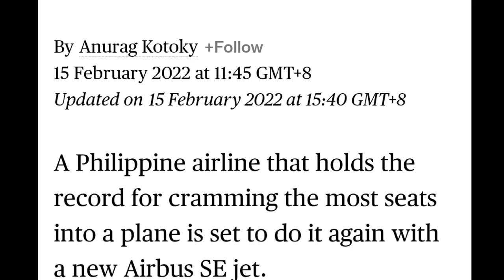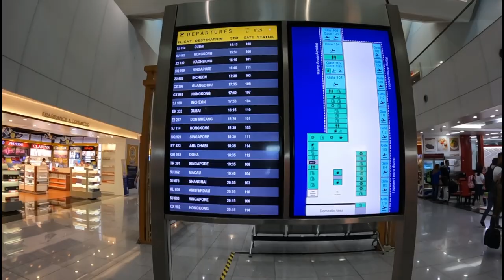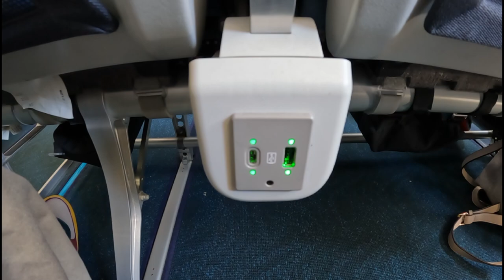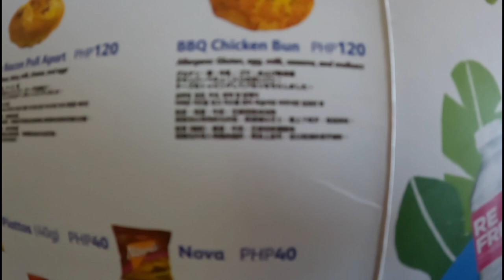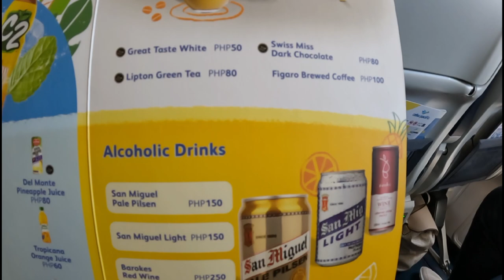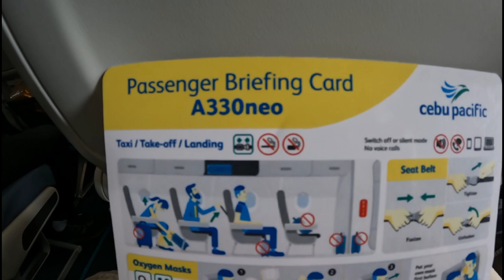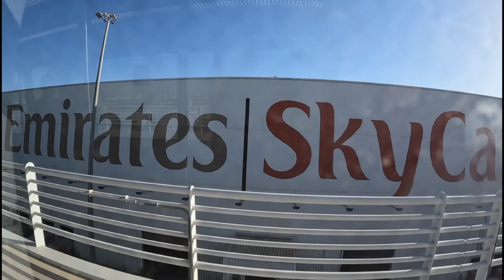Cebu Pacific - 9 hours on the world's most cramped A330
the world's most densely packed A330, Cebu Pacific from Manila to Dubai, 8 hours, how was it???